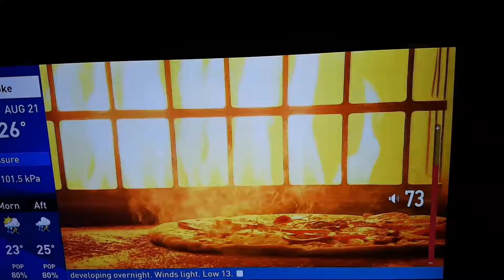Hilarious weather network blip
Eclipse weather network Canada usa